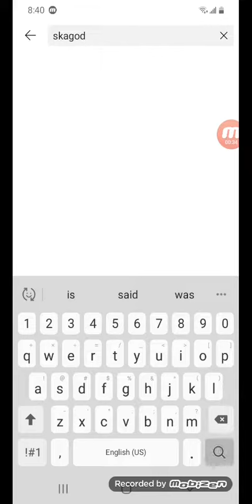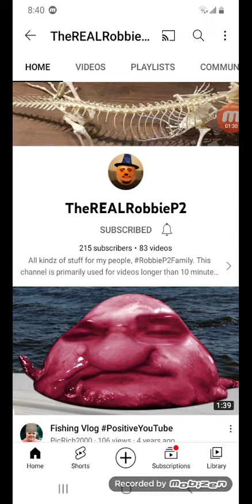subscribe to these 5 YouTube channels today